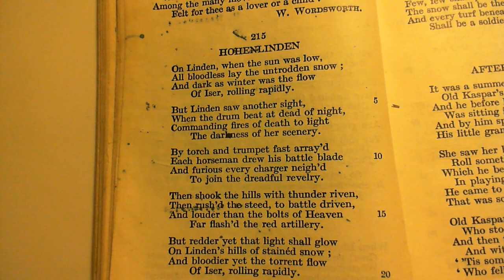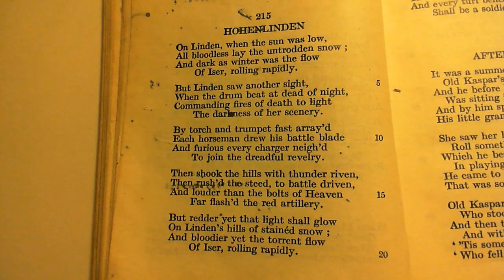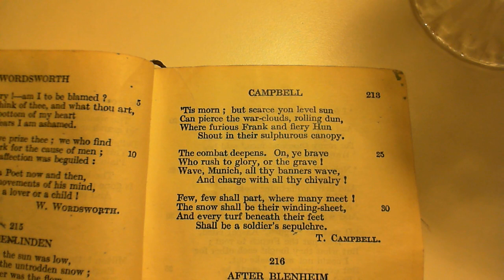Hohenlinden - T. Campbell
215 Hohenlinden
The Two-hundred and fifteenth poem in the collection.  (* additional details below)

NOTES FROM THE BACK OF THE BOOK:

This battle was fought Dec. 2, 1800, between the Austrians under Archduke John and the French under Moreau, in a forest near Munich. Hohen Linden means High Limetrees.